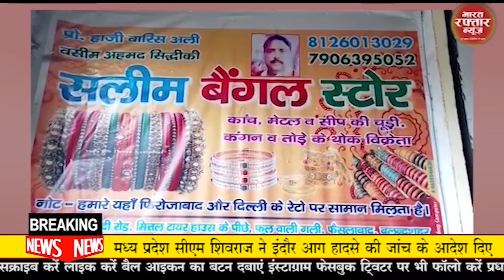बुलंदशहर # दो वर्ष से फरार पुरस्कार घोषित अपराधी गिरफ्तार